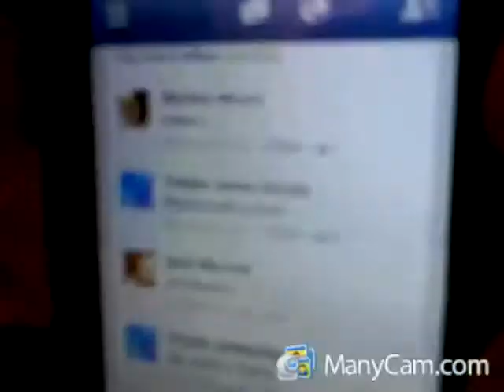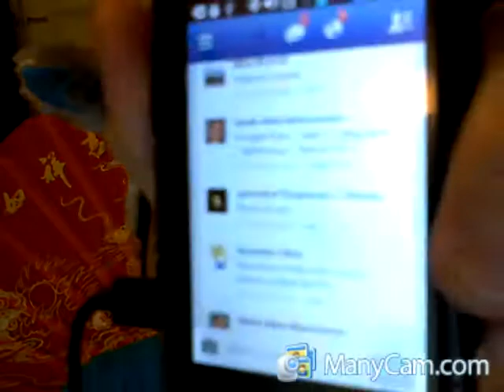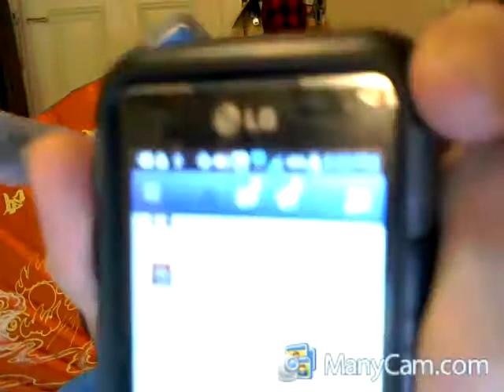Facebook Freestyle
Audio goes off sync halfway through.   Sorry for manycam fail!